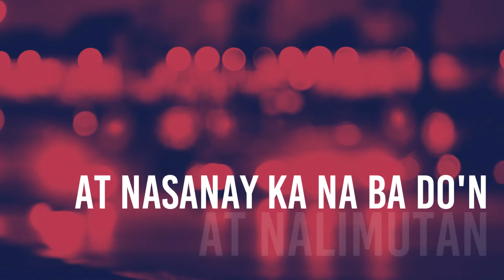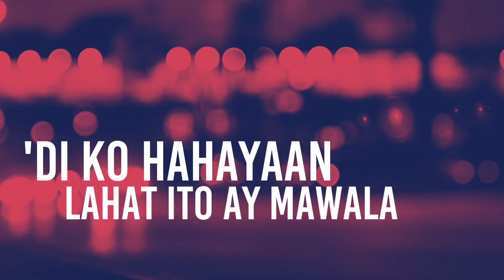Soapdish - Tensionado [Official Lyric Video]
The official lyric video of “Tensionado” by Soapdish. One of the more exciting alternative-pop bands from the early 2000, Soapdish combined tight rhythmic sense with above average melodic hooks. That much is heard here on "Tensionado," the band's signature hit.

“Tensionado”
Composed by: Jeff Bolivar